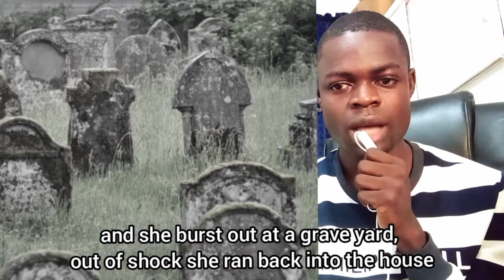Raised By The Dead: SHE WAS RAISED BY A GHOST FATHER: A True Life Story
This woman was raised by a ghost father and also got married to a ghost husband in Lagos Nigeria, look how she found out.

A woman who was raised at a grave yard disclosed how she was raised, watch and tell me what you think.